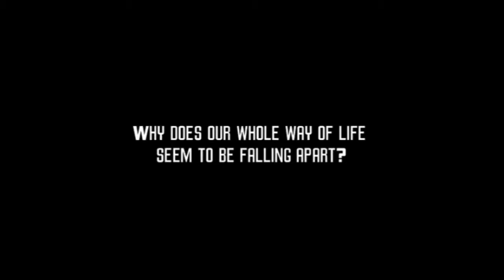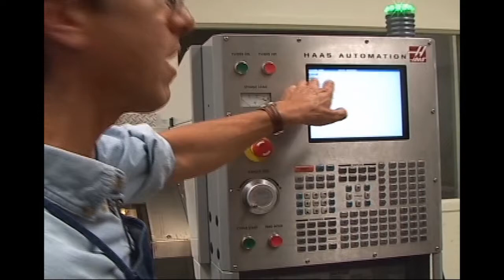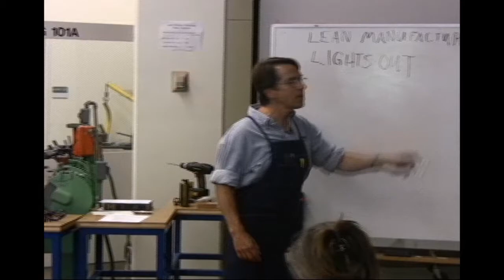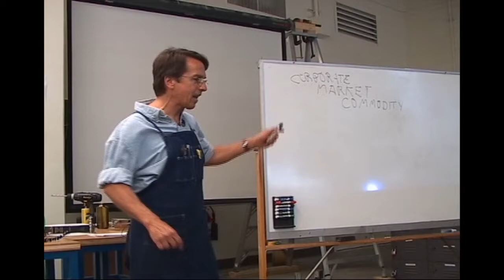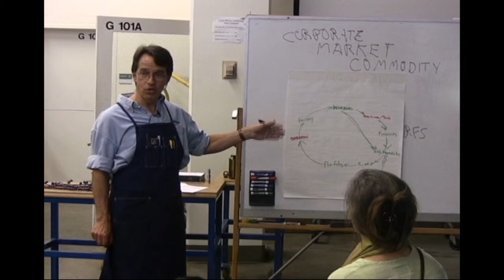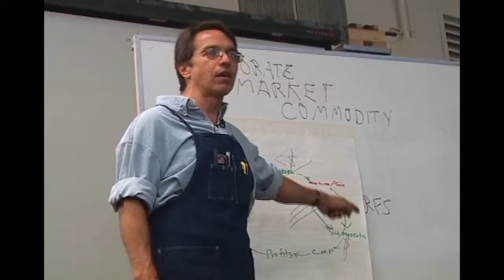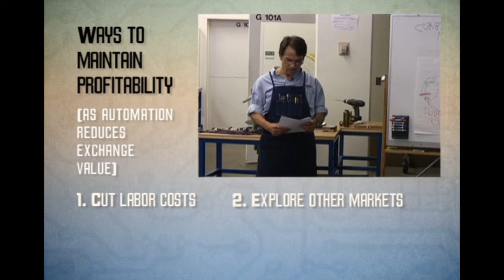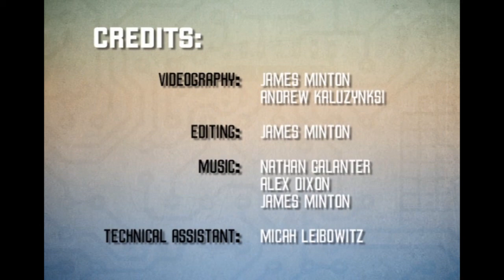Effects of Automation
The Effects of Automation
Digital Disruption of Product Distribution
Technology & Economics for the 99%.

Foreword and Update to The Digital Disruption: Technology & Economics for the 99%
I developed the Digital Disruption workshop in 2008 – when the subprime mortgage crisis was in full swing.
What became very clear in 2008 was that we Americans have been denied an understanding of how our capitalist economy operates, or even that it has laws of operation. This workshop attempts to answer questions that were being asked in 2008 – and are still being asked. Why is our society falling apart? Why can’t politicians and companies go back to a more reasonable past?
Real economics is not that complicated – everyone can understand the basics needed to see the forces at work, what’s possible and what’s not, who’s lying and who’s telling us the truths we need to know to solve our problems.
The economy is the DNA of the changes in society, and technology is the key link to the changes in the economy. Whether you see yourself as conservative or liberal, your reality has gone downhill, and mostly in the same ways. This workshop is meant to provide you with information we all need to move forward and not be manipulated or used for others’ interests.
What’s happened since this workshop was filmed in 2009? Just …. Occupy Wall Street, 20,000 police killings of civilians (African Americans far out of proportion, but 50% white victims), the Ferguson uprising, exploding homeless camps, election of Donald Trump, The Squad, George Floyd rebellion, 2020 elections, Jan. 6th Capitol insurrection, COVID pandemic, the Opioid pharmaceutical murder crisis, and astronomical profits for predatory investment, fossil fuel, and pharmaceutical groups.
Every one of these reflects the changed economy – everything in the video is still true, but more highly developed.
We are in a new economy, not the “old” one, and it will not go back. People are in motion. This video is about the new economy. It’s about today.